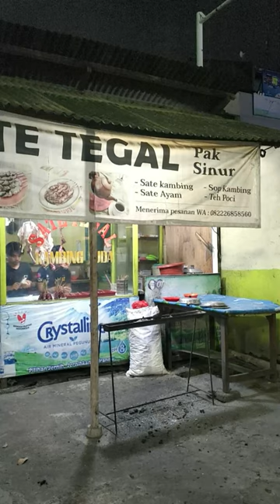Sop Kambing Sate Tegal Pak Sinur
lagi gak enak badan dan ingin makan yang hangat-hangat. Pulang dari rumah sakit, mampir lah Bang Emmet dan @ny.emmet di Sate Tegal Pak Sinur. Warung Sate Tegal Pak Sinur ini sederhana, seperti warung sate biasa, tapi justru yang kayak gini biasanya menyajikan sate atau soto yang maknyus, dibanding sate atau soto di restoran atawa mall.

Nah, kali ini Bang Emmet dan Nyonyah pesan ini. Sate kambing dan sop kambing. Selain sate, sop kambing di sini juga recommended. Soalnya dagingnya banyak, nggak kayak beberapa warung sate atau sop kambing lainnya yang, kebanyakan sayur tulang dan gajihnya daripada dagingnya. Tuh, lihat aja. Banyak kan?

Rasa sop-nya juga maknyus. Cocok buat yang lagi berasa meriang atau gak enak badan. Terus, dagingnya pun empuk. Dari kambing muda kayaknya. Dari sisi porsi, mantap lah pokoknya. Nggak nyesel. Anda tim makan soto dicampur atau dipisah nasinya? Kalau Bang Emmet sih selalu begini. Sebagian nasi ditaro di sop, sebagian sop ditaro di piring nasi. Jadi serasa makan dua porsi, he he he.